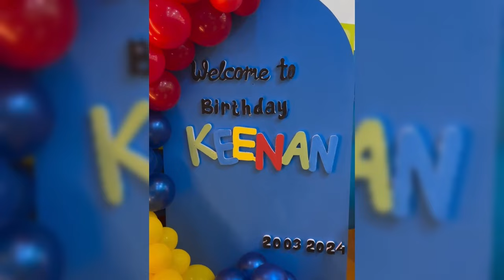TEUKU RYAN DAN IRISH BELLA KOMPAK UNGGAH KEMESRAAN MEREKA SAAT RAYAKAN ULANG TAHUN